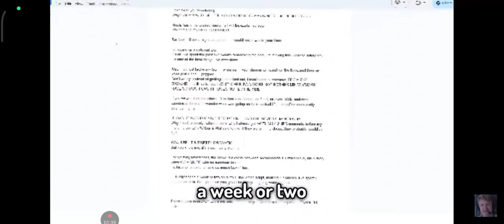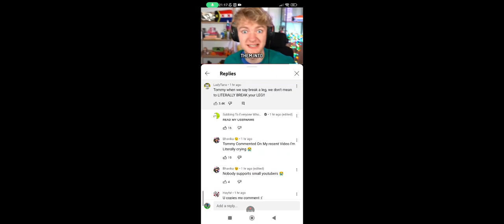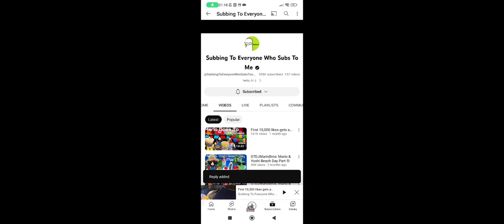Tommyinit deleted this video